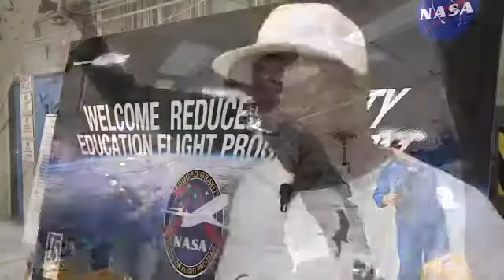Students Test Experiments in Microgravity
Students from minority serving institutions and community colleges around the country participated in the Reduced Gravity Education Flight Program. Participants designed, built and flew experiments on board an aircraft that flies parabolic arcs to simulate microgravity.